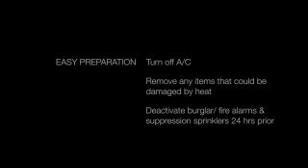Mesa Bed Bug Treatment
Arizona Heat Pest Services is the Mesa Bed Bug Treatment Experts. Bed bug treatment is the only service we provide. We use a unique heat treatment process that exterminates all bed bugs ang eggs. Bed bugs are known to be restistant to most pesticide used today. For this reason heat treatment has been regarded as the most effective type of bed bug treatment. In addition pesticide does not kill bed bug eggs whereas heat treatment sterilizes the eggs and prevents them from hatching. The heat penetrates through furniture and reaches all bed bug hiding places.